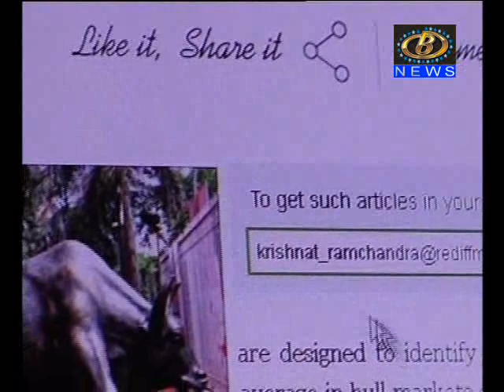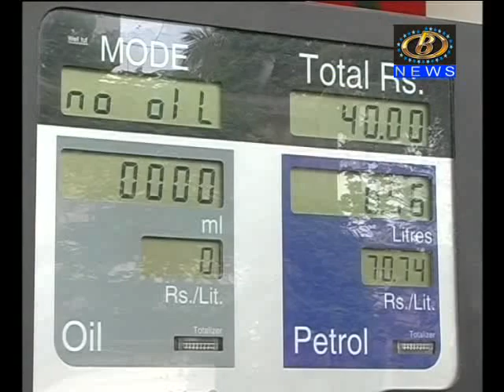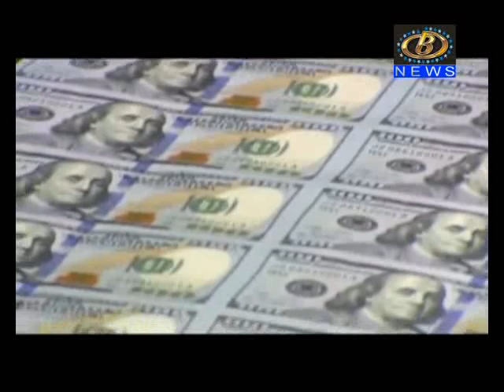अमेरिकन डॉलरच्या तुलनेत रुपयाची घसरण सुरूच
अमेरिकन डॉलरच्या तुलनेत रुपयाची घसरण सुरूच, ६७.२६ पैसे प्रति डॉलरची गाठली पातळी
Channel B